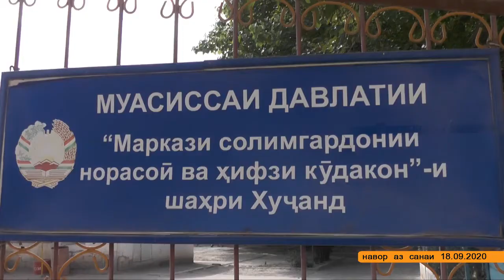Ҳалли мушкилии як оила дар шаҳри Хуҷанд ↳↳↳ Решение проблемы одной семьи в Худжанде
Ҳафтаи гузашта гурӯҳи шӯъбаи иттилотии  хабар оид ба тақдири духтараке, ки барои таҳсил дар мактаб шароити иқтисодиву иҷтимоии оилааш даст намедод, гузорише таҳия намуданд.   Баъди чанд рӯзи намоиши навори иттилоотӣ мушкилии ин оилаи рустабор ҳалли худро ёфт.  Минбаъд таҳсили духтари 9 сола на дар мактаб-интернат, балки дар мактаби муқаррарӣ идома меёбад.
На прошлой неделе группа из Информационного отдела опубликовала отчет о судьбе девочки, которая не могла позволить себе посещать школу из-за экономических и социальных условий ее семьи. После нескольких дней просмотра видео проблема этой русской семьи была решена. Отныне обучение 9-летней девочки будет продолжаться не в интернате, а в обычной школе.